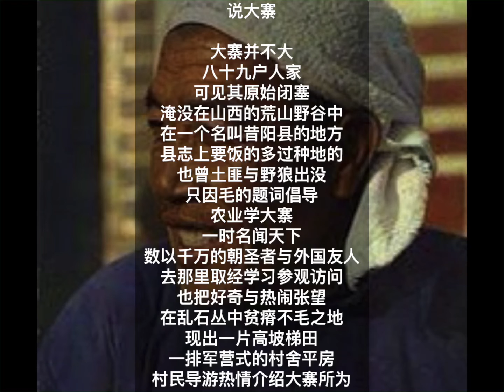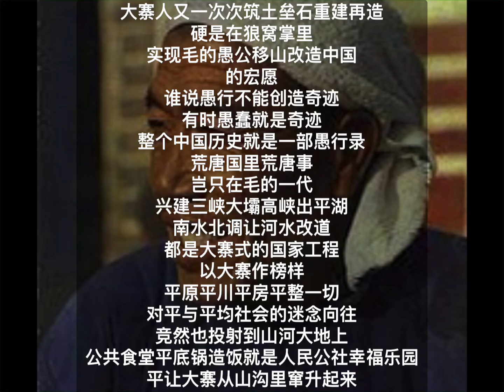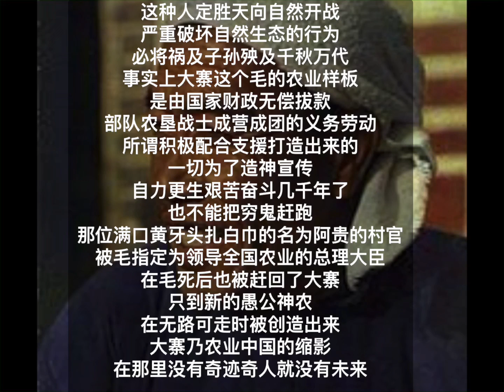中国我说1501 说大寨